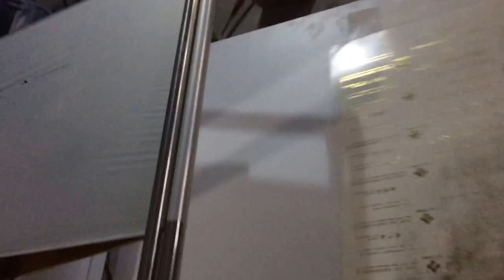ZX 720 gilding machine